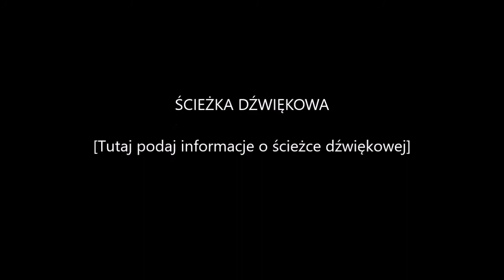(003) BR212 Roco manewry w Spitsburgu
Zabawa na makiecie kolejowej w skali h0. Budowę makiety możecie obserwować na blogu